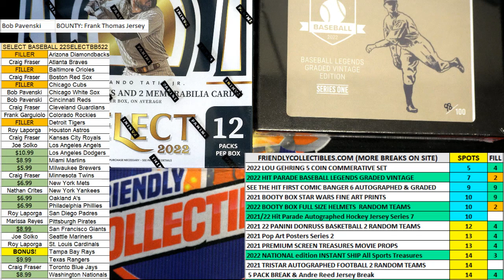2022 Hit Parade Baseball Legends Graded Vintage Edition FILL C ID GRVINTAGE101